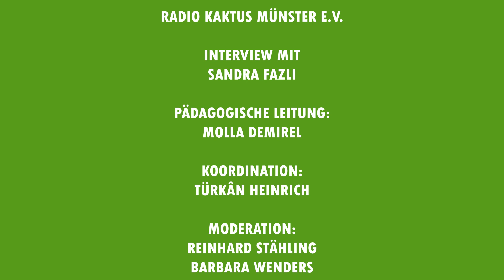Künstler:innenportrait | Sandra Fazlji, Tanzlehrerin aus Berg Fidel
In diesem Künstler:innenportrait sprechen Reinhard Stähling und Barbara Wenders mit Sandra Fazlji.
Sie ist 1999 als Kind mit ihrer Familie aus dem damaligen Jugoslawien geflohen und wohnt nun schon seit vielen Jahren in Berg Fidel. Um ihre Passion für das Tanzen weiterzugeben und dabei noch etwas über die Roma-Kultur zu vermitteln, gibt sie Tanzkurse für Kinder in Berg Fidel.